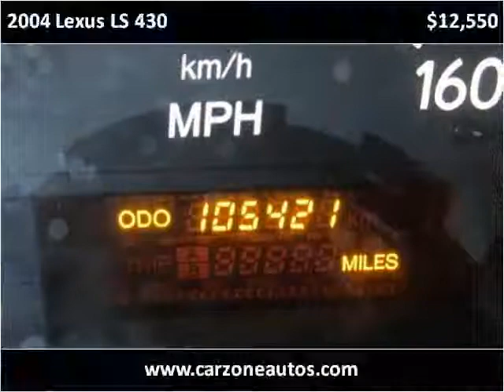2004 Lexus LS 430 Used Cars Baltimore Maryland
This 2004 Lexus LS 430 is available from CarZone USA.